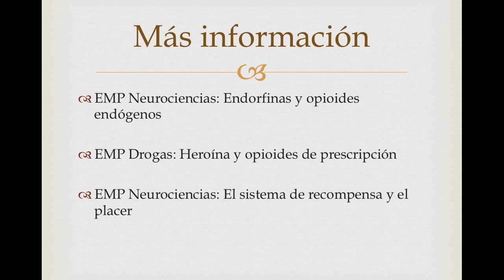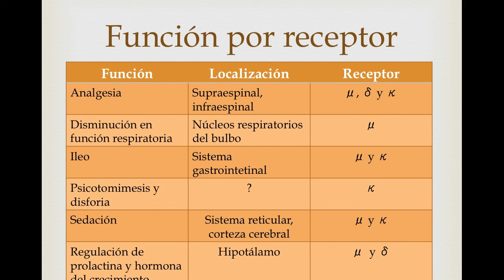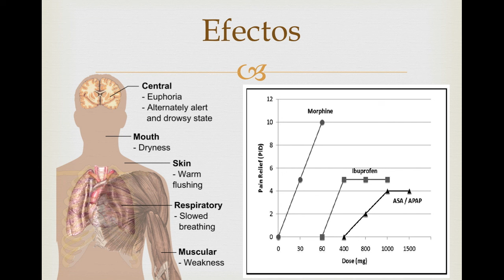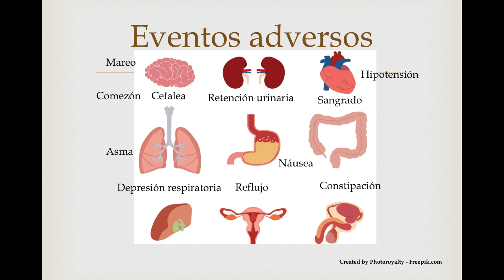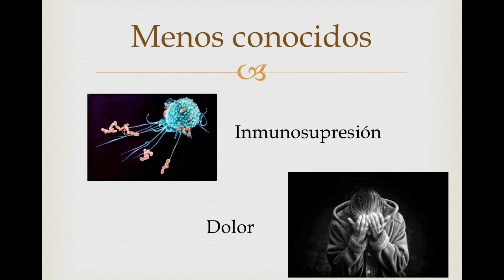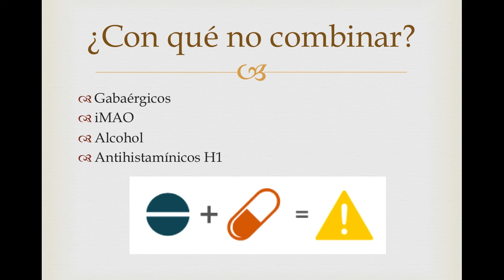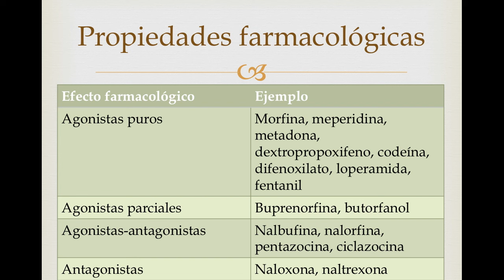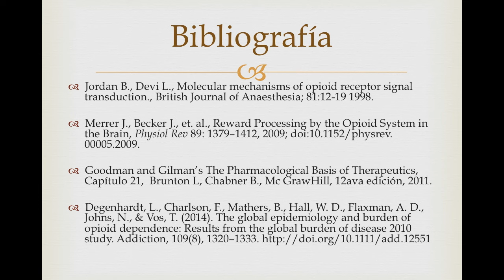Farmacología del tramadol, la morfina y otros opioides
En esta ocasión revisaremos la farmacología básica de los opioides, fármacos esenciales en el manejo del dolor y un pilar de la medicina paliativa.